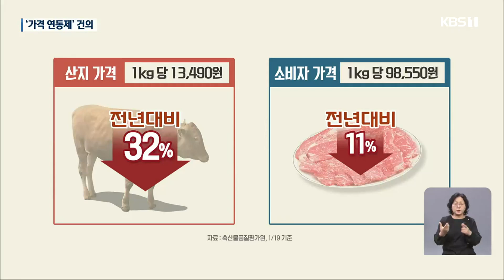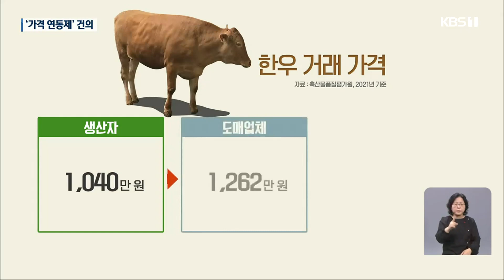솟값 폭락에도 비싼 한우?…“가격연동제 절실” / KBS 2023.01.27.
[앵커]

 축산 농가  줄도산이 우려될 만큼  한우 값이 크게 떨어졌다고들 하죠.

 하지만, 정작 장을 보러 가면 체감이 안 된다는 분도  적지 않은데요.

 산지 가격과  도소매가가 따로 놀기  때문입니다.

 소비 촉진을 위해  가격 연동제가 필요하다는  목소리가 나옵니다.

 김정대 기자입니다.

 [리포트]

 연일 최저점을  갱신하고 있는 한우 산지가.

 최근에는  1kg당 1만 3천 원대로  지난해 대비 32%까지 떨어졌습니다.

 반면 소비자가는 등심 1kg에 9만 8천 원가량, 같은 기간 감소 폭은 11%에 그쳤습니다.

 솟값이 떨어져도  사는 입장에선 체감이 어려우니, 소비는 늘지 않고  농가 피해만 불어나는  악순환이 우려됩니다.

[양유복/축산농가 : "시장에 한우 고기가 넘치는데 가격은 떨어지지 않고. 참 묘한 현상이 일어나고 있습니다. 가격 연동제를 시행하지 않는 것이 원인이라고 생각합니다."]

 한우의 생산자 수취율은  2021년 기준 51.9%, 나머지는 유통비용입니다.

 소 한 마리가 천만 원이라고 치면  도매와 소매를 거치면서  평균 9백만 원 정도가  더 붙는다는 건데, 이 또한  업태마다 차이가 나 백화점의 경우 소비자가가 솟값의 3배를 넘기기도 합니다.

 문제는 가격 연동이  제대로 이뤄지지 않고, 이 마저도  '가격 상승은 적극 반영되나, 하락기에는 소극적'이라는 점입니다.

 떨어진 솟값만큼 유통비를 줄여야 할테지만 이를 조정할 방법이 마땅치 않습니다.

 농가는 물론  소비자 불만이 속출하면서, 정부가 적정 가격을 제시하는 형태의  '가격 연동제'가 필요하다는 의견이 나옵니다.

 [이두규/전남도 축산경영팀장 : "소비 진작을 통해서 가격 안정을 도모하고자 도매 가격 안정제, 연동제를 시행하도록 농림축산식품부에 건의했고요. 한국외식업중앙회 도지회에도 식당에서 적정한 가격으로 판매할 수 있도록 (협조를 요청했습니다)."]

 솟값 하락에 따른 축산 줄도산까지 예상되는 상황, 농가와 소비자 모두에게 도움이 될  근본적인 대책 마련이  시급합니다.